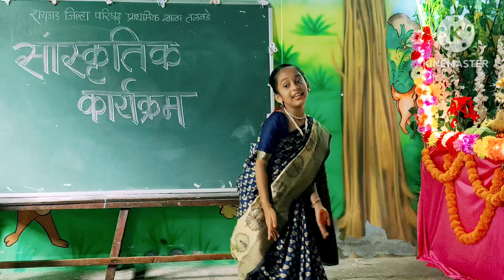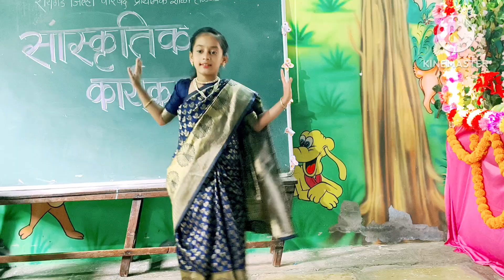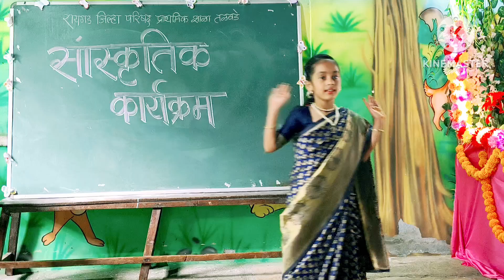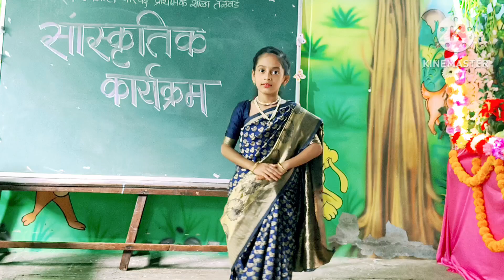सांस्कृतिक कार्यक्रम नवरात्र उत्सव(1)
गुलाबी साडी आणि..

Audio Gulabi Sadi by Sanju Rathod, G-SPXRK

Content owner

Believe Music